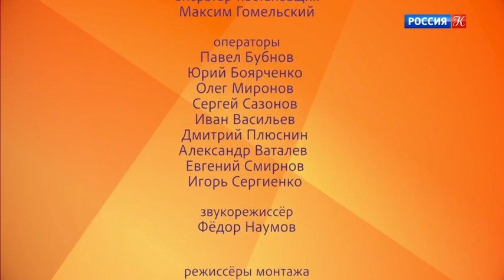"Щелкунчик". Лауреаты в Государственной академической капелле Санкт-Петербурга. А. Зайцев, Р. Шер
🔥 СМОТРИМ ФИНАЛ ЭКСКЛЮЗИВНОЙ ПРЕМЬЕРЫ! ВСЕ 8 СЕРИЙ ДРАМЫ «СЫН»

"Щелкунчик". Лауреаты в Государственной академической капелле Санкт-Петербурга. А. Зайцев, Р. Шер @SMOTRIM_KULTURA

Концерт лауреатов Международного телевизионного конкурса юных музыкантов "Щелкунчик" в Государственной академической капелле Санкт-Петербурга. Участники: Андрей Зайцев, Роман Шер.